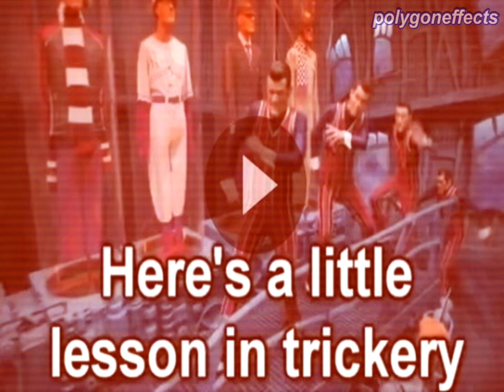HWS"FN"WTIOF Render Pack Collection | Rounds 101 to 150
HWS"FN"WTIOF Render Pack Collection | Rounds 100 to 150

HWS"FN"WTIOF = Hispanic woman says "Feliz Navidad" while tree is on fire
If you see a yellow warning sign at some rounds, it's a reminder that the effect can either be too loud or too epileptic.

List of effects used:
101. Fmaj Vocoder
102. Imbalanced Effect
103. "Do Not Going X Is"
104. Very Mad Effect
105. DESTRUCTORIZOR Effect
106. Deaf Effect
107. Blind Effect
108. B Major
109. OldPowerschool
110. Mech Major
111. Daniel Louie Major
112. We Broke X
113. Sick Effect
114. Stereo Interlacing
115. Unsharpened Effect
116. CsuusC CsuusC Effect
117. G Major 15
118. Loudness 2.0
119. Flute of God
120. Jkasky Vocoder 3.0
121. PowerYellowInvertFat
122. Hit X and Run
123. Swist Earth Tones Major
124. Crystal
125. Diamond 3
126. Crazy Effect
127. G Major 3
128. TV in Space
129. 4ormulator V29
130. Electric Module 8.0
131. Haunted House Effect
132. X Got Corrupted
133. String Arpeggio
134. Saxophone Vocoder
135. 7-up Major
136. Light up! X!
137. Feared Effect
138. Wiggle Major
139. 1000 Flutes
140. G Major 4 Cubed
141. MIrror and Other
142. Mystery Red
143. Organ Effect (my version)
144. NSWIDTX
145. Harp Vocoder
146. SpaceFlow
147. Ring Mod Vocoder 3.0
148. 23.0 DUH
149. Synthetic Speech
150. Neutral Blast

Rounds 150 to 200 come soon!

「 Resources used 」
♢ Softwares ♢
⊚ Sonic Foundry Vegas 4.0
⊚ Audacity v3.1.3
⊚ MAGIX Music Maker 2013
⊚ CapCut v1.3.2